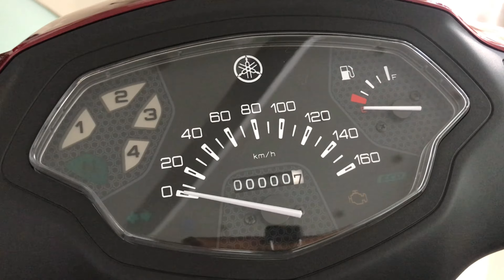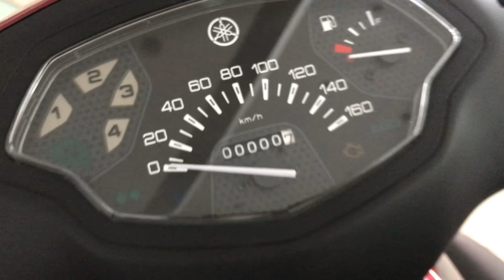Yamaha Sirius Fi 115 cc 2024 - ĐEN & ĐỎ xám |Bình Exciter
🔸Bình Exciter chúc anh em,các bạn xem video vui vẻ nhé! Mong mọi người sẽ ủng hộ mình nhé. Cảm ơn các bạn rất nhiều!

☞Video liên quan:Yamaha Sirius Fi 115 cc 2024 - Bánh Căm thắng đĩa| ĐỎ xám |Bình Exciter